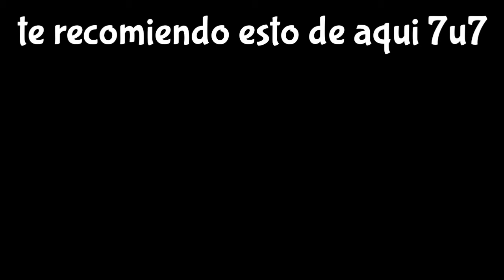EPICO SERVIDOR DE SKYWARS ESCAPA DE LA BESTIA,BUILD BATTLE,KIT PVP Y MAS!|MCPE 1.0.7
Mi NickName (para el rango miniYT)

JOSUEGATOGAMES1

IP:asuscraft.epac.to
Port:por defecto

Holi!

*REGALAME TU LIKE :3*
*TAMBIEN TU SUSCRIPCION :3*
*AL IGUAL TU APOYO SE AGRADECE DEMACIADO*
Lee esta zhuculemta descripcion 7u7

Si la lees te ganas unos tacos :V

(Te envia directo a google chrome)

(Te envia directo a youtube)

(͡° ͜ʖ ͡°)

Ya sabes que si quieres un taco ve con el taquero xdxdxdxd :v okno

Skin de mi hermana hazle una render wallper banner no se hay tu

DESCARGAS:
MCPE 1.1

(Ojo yo checo eso)

Y solo pon

Porke subes minecraft: porque es un juego muy entretenido para mi no se para ti, pero a mi me gusta de hecho
Mi foto de perfil es de mainkrah y la banner (porke me gusta vegetta 777 okno :v)

Preguntas frecuentes

Con que grabo ? Grabo con una capturado bien full HD 4K okno es az screen record no root

Aki te dejo link de la app

De donde eres? Me chales me vas a robar o que :u soy de mexico

Tengo 12 años si si, parece que tengo la voz de 16 pero soy de 12 años :v

Con que edito:kinemaster sin marca de agua

Que tipo de celular uso?con un aparato que se llama celular :U (sono ridiculo eso :v)
Xdxdxd okno

Uso un: samsung Galaxy Grand Prime

Viva la Partner :v

ya saben  que les halla gustado el video me pueden dejar su likazo!  👍 y suscripcion ☝ no cuesta nada

Me despido soy yo JOSUE  GATO GAMES

Y nos estamos viendo :D

Chau!!!👋